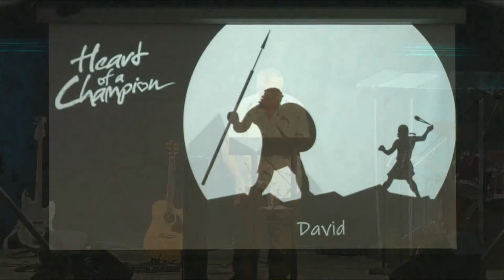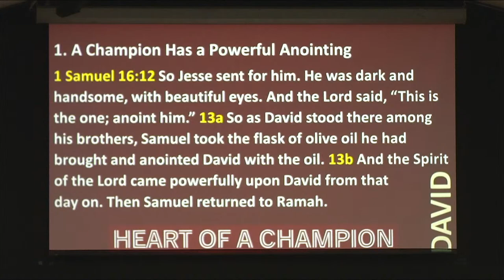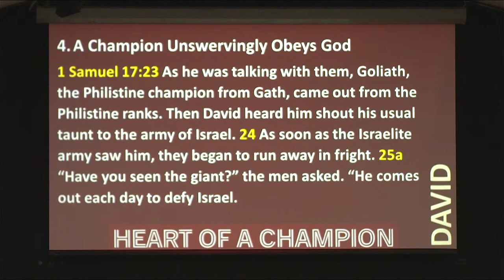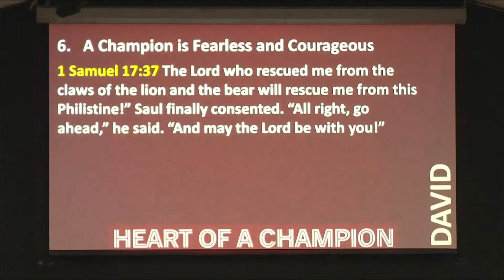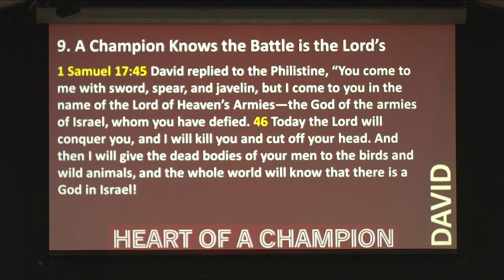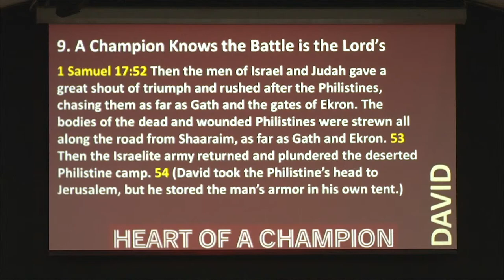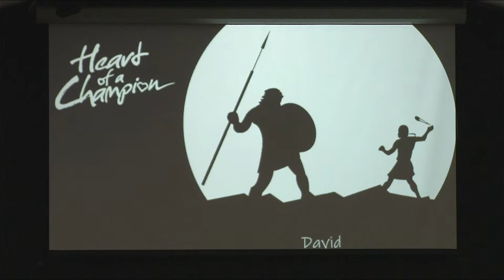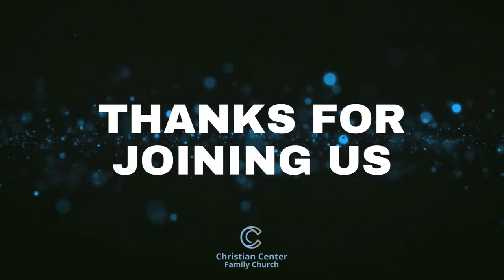CCFC Welcomes Adult & Teen Challenge of Dallas | September 17, 2023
This Sunday we are welcoming the Adult & Teen Challenge of Dallas to CCFC as they perform, share testimonies, and bring the Word.

Speaker: Adult & Teen Challenge of Dallas
Date: 09/17/2023

To support CCFC continue to preach Jesus as the manifested Word of God and reach more people, in more places and in more ways all around the world

Our Mission here at CCFC our mission is to encourage, love, and support one another as we seek a greater relationship with God.

Our Vision is to see people saved and delivered and to equip them to do the work of the Lord Jesus Christ.